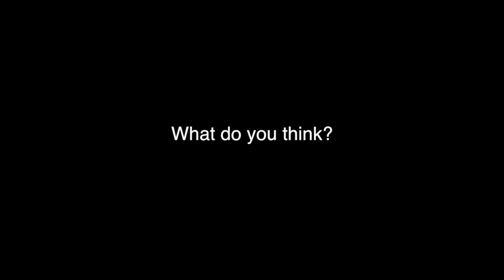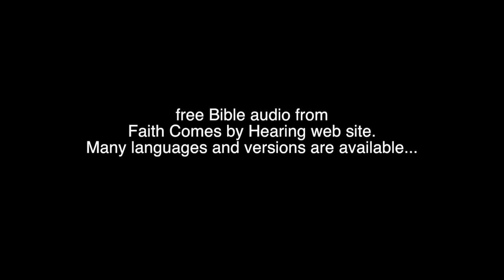Could God Judge America ?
Does the Bible speak of God Judging nations?